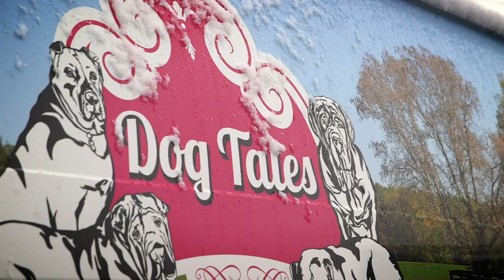Dog Tales Rescue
The fanciest Dog rescue facility ever built.
Shot with the Canon C300 for TFO's 24/7.